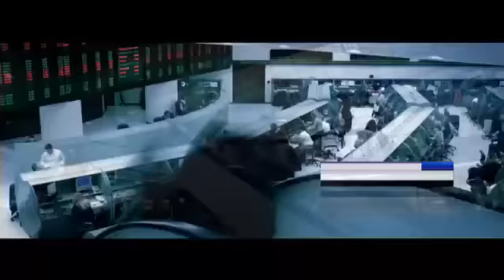نشرة اقتصاد_العربية للساعة 12 بتوقيت السعودية ليوم الجمعة 18.9.2015